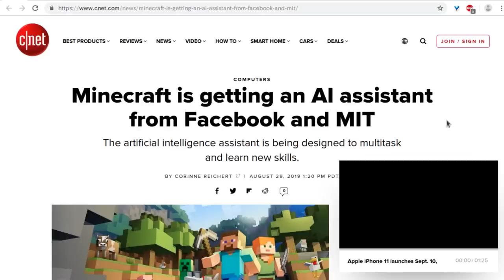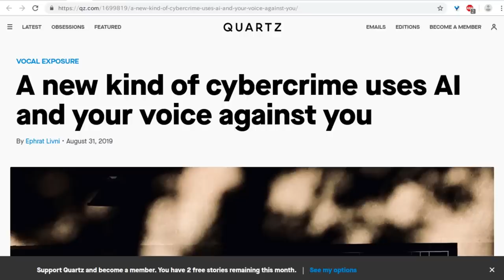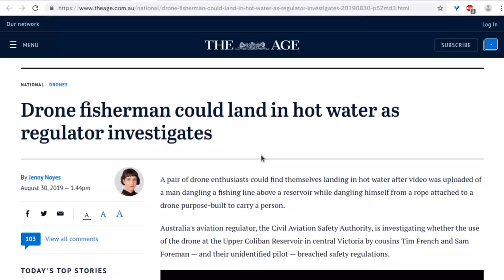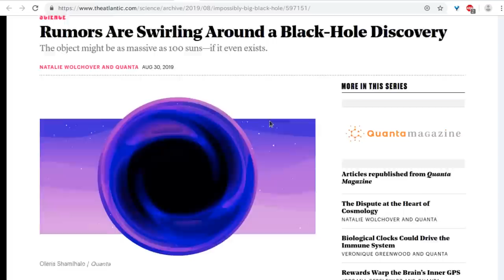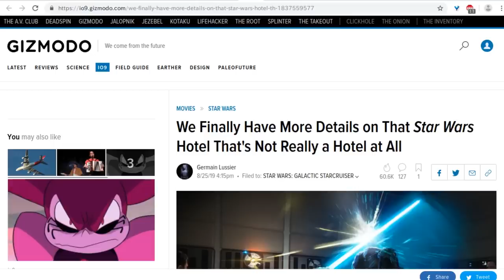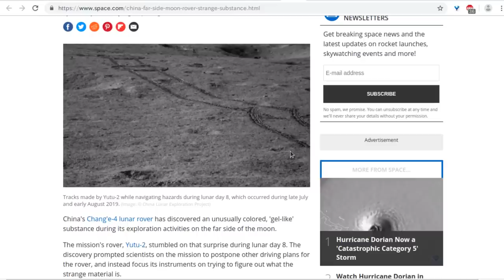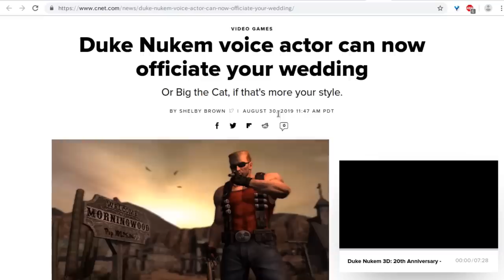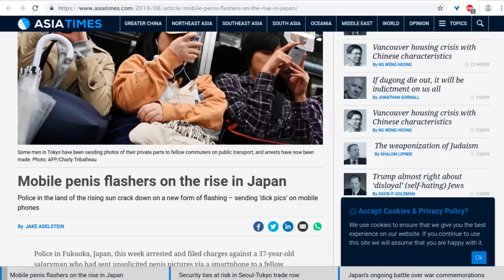Level1 News September 6 2019: Hail To The Bride, Baby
0:35 - Minecraft is getting an AI assistant from Facebook and MIT
2:47 - Robot pilot that can grab the flight controls gets its plane licence
4:58 - Illinois County to Use Algorithm to Automatically Expunge Old Marijuana Convictions
6:56 - A new kind of cybercrime uses AI and your voice against you
8:56 - Bear Robotics is raising big bucks for robots that deliver food to restaurant patrons
12:01 - All robots should have googly eyes. Here's why
15:35 - Drone fishing: Victorian man investigated by CASA after video posted online
17:45 - DARPA's scary underground death facility
19:42 - LIGO Might Have Found a Black Hole Too Big to Exist
22:06 - TSA bans Star Wars: Galaxy's Edge 'thermal detonator' Coca-Cola bottles
23:36 - I tried to glitch the simulation and all I got was a bottle of pee
29:11 - Star Wars Hotel: It's Not a Hotel At All, It's a 2 Day Cruise
31:46 - Bang Bros Bought a Huge Porn Doxing Forum and Set Fire to It
33:46 - China's Lunar Rover Has Found Something Weird on the Far Side of the Moon
35:12 - Court: Girl broke child porn law by texting explicit video of herself
37:12 - Cadbury fails to solve racism with multicolored chocolate bar
39:33 - 'I have this sandwich on my mind': Man sues Popeyes for running out of chicken sandwiches
41:01 - Duke Nukem voice actor can now officiate your wedding
42:16 - A US man is suing after a legless juggalo crashed into him with a golf cart
43:56 - Babies develop 'werewolf syndrome’ after medicine mix-up in Spain
45:23 - Anti-groping stamp lets victims mark assailants
47:52 - Mobile penis flashers on the rise in Japan